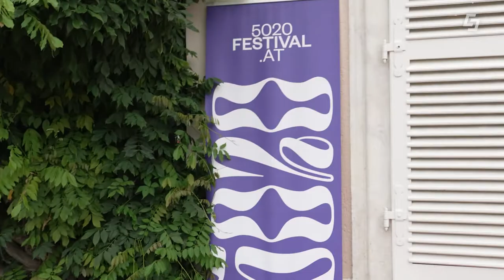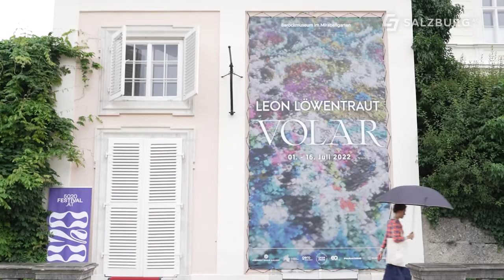Salzburg 5020 – DAS Jugendkultur Festival mit Leon Löwentraut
Salzburg 5020 ist DAS Jugendkultur Festival in der Stadt Salzburg. Als besonderer Star ist der internationale Künstler Leon Löwentraut beim Festival mit dabei. Er bietet eine große Ausstellung im Barockmuseum im Mirabellgarten und wird auch bei der Festungsbahn ein weiteres Kunstwerk präsentieren. Das Jugend Festival bietet Partys, Raves, Konzerte, Ausstellungen und versteht sich als sehr nachhaltige Veranstaltung. Von kurzen Wegen, die mit Öffis wie dem O-Bus leicht zu erreichen sind, bis zu wiederverwendbarem Geschirr ist alles mit dabei. Die Salzburg AG unterstützt das Festival Salzburg 5020 als Green Tech Company und setzt hier ebenfalls ein Zeichen für Nachhaltigkeit.

00:00 Salzburg 5020
00:28 Nachhaltige Unterstützung
01:04 Leon Löwentraut